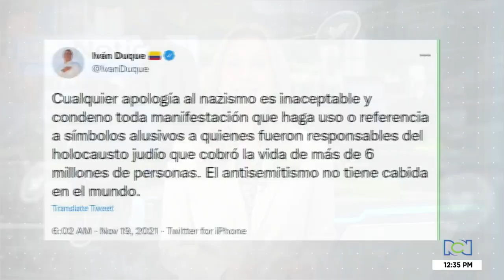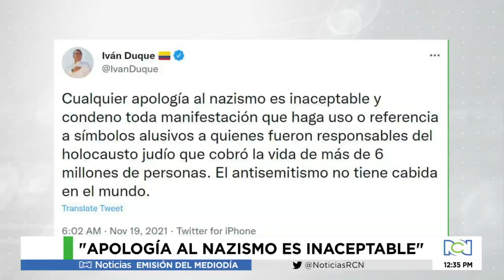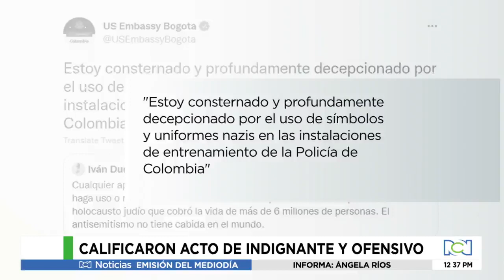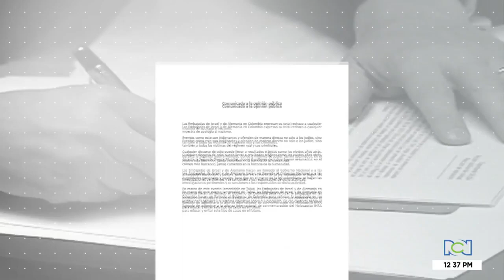“Decepcionado”: embajador de Estados Unidos reacciona ante escándalo de la Policía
NoticiasRCN | La Policía explicó lo sucedido y aseguró que se están tomando medidas para que no vuelvan a ocurrir este tipo de errores.